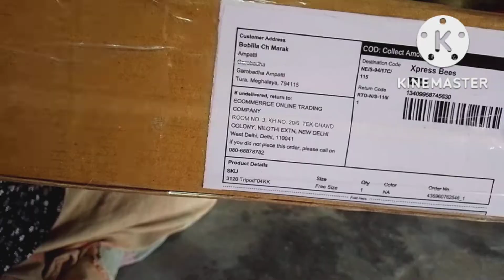camera stand mesoniko amata